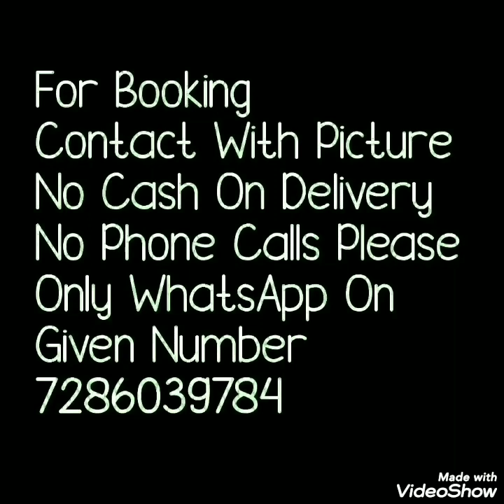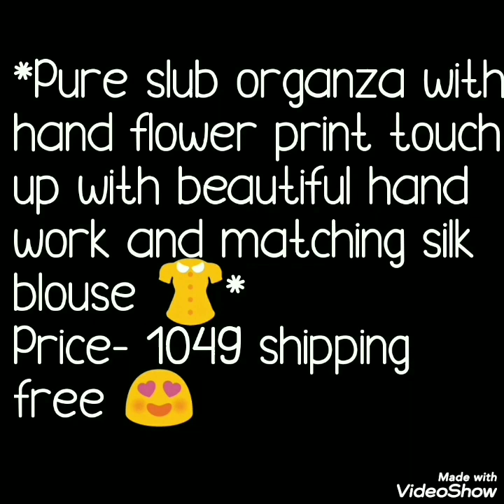Beautiful Organza Silk Digital Flower Print Saree With handwork///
Hello all
today's collection is beautiful digital print organzasaree with handwork. Party ware organza saree with beautiful moti handwork. Very trendy saree.Watch this video until the end.
your quires
1.organza saree,
 2.organza digital print saree,
3.organza silk saree,
4.orgnza work saree,
 5.organza thred work sarees,
6.orgnaz saree for party,
7.party ware orgsanza saree,
8.trandy look organza saree,
9.light weight organza saree,organza डिजिटल प्रिंट साड़ी,
10.organza रेशम की साड़ी,
styling of organza sarees,

1 . watsup for order: 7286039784
 2. no negotiations please
 4.Sorry, cash on delivery service is not available
 5.payment can send through RTGS,,google pay or paytm,account transfer.
 6.Dispatch will be with in 2 3 day after payment
 7.After dispatching we will send you courier number through watsup
 8.Depends on distance item will receive.normally 7 to 10 working days
 9.Take video at the time of parcel open
10.if you find any damages you can returned to same address
11.we supply all over  india,and overseases also.